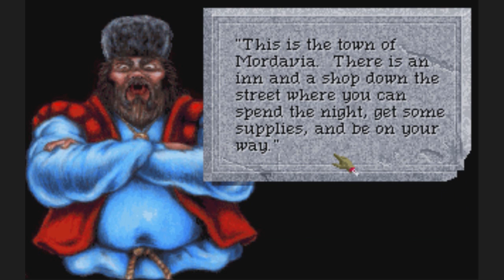AEVYNNE PLAYZ! Quest for Glory 4: Shadows of Darkness [Part 2]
Berjabajah!